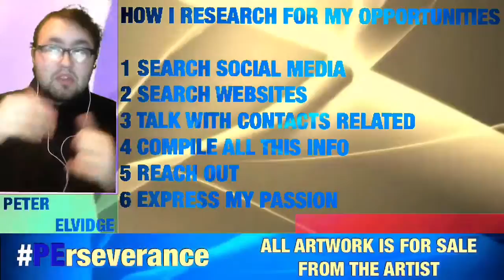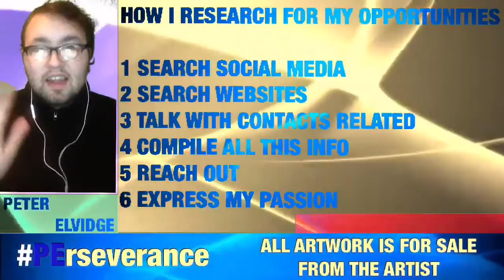HOW I RESEARCH FOR MY OPPERTUNITIES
If your a job seeker you do not want to miss these videos. Today's videos are in relation to job and opportunities seekers. Today's videos are in relation to researching for your opportunities. Today's videos will covers how to research? Why to research? And is researching ahead of time important?
Today's videos will be released at the times below. As well as what each of there content will be about. All are Minnesota times.
10am Why is researching so important when it comes to jobs and opportunities? 12pm How to research for your opportunities?
2pm How I research for my jobs and opportunities?

Tumblr epicpixelart
LinkedIn Peter Elvidge
Etsy pixelartmart Peter Elvidge
Wordpress pixelartpete